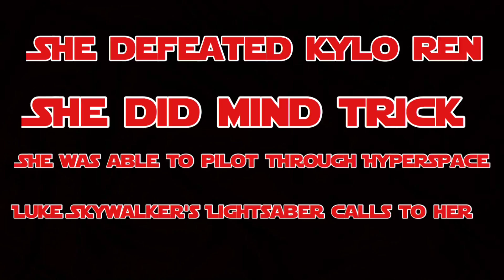REY IS THE DAUGHTER OF THE DARK APPRENTICE - Star Wars Theories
Who do you guys think is Rey's father?

Star Wars: The Force Awakens (also known as Star Wars: Episode VII – The Force Awakens) is a 2015 American space opera epic film directed, co-produced and co-written by J. J. Abrams, and marks a break in creative control from the original series. The first installment of the Star Wars sequel trilogy, it stars Harrison Ford, Mark Hamill, Carrie Fisher, Adam Driver, Daisy Ridley, John Boyega, Oscar Isaac, Lupita Nyong'o, Andy Serkis, Domhnall Gleeson, Anthony Daniels, Peter Mayhew, and Max von Sydow. Produced by Lucasfilm Ltd. and Abrams' production company Bad Robot Productions and distributed worldwide by Walt Disney Studios Motion Pictures, The Force Awakens is set 30 years after Return of the Jedi; it follows Rey, Finn, and Poe Dameron's search for Luke Skywalker and their fight alongside the Resistance, led by veterans of the Rebel Alliance, against Kylo Ren and the First Order, a successor group to the Galactic Empire.

The Force Awakens was announced after Disney's acquisition of Lucasfilm in October 2012. It was produced by Abrams, his longtime collaborator Bryan Burk, and Lucasfilm president Kathleen Kennedy. Abrams and Lawrence Kasdan, co-writer of the original trilogy films The Empire Strikes Back (1980) and Return of the Jedi (1983), rewrote an initial script by Michael Arndt. John Williams, composer for the previous six films, returned to compose the film's score. Star Wars creator George Lucas served as creative consultant during the film's early production. Filming began in April 2014 in Abu Dhabi and Iceland, with principal photography also taking place in Ireland and Pinewood Studios in England, and concluded in November 2014. It is the first live-action film in the franchise since Star Wars: Episode III – Revenge of the Sith, released ten years before in 2005.

Star Wars: The Force Awakens was widely anticipated, with Disney backing the film with extensive marketing campaigns.[6][7] It premiered in Los Angeles on December 14, 2015, four days before its wide release in North America and the rest of the world. The film received positive reviews, with its ensemble cast and action sequences receiving particular praise, though it was cited as derivative (varying responses) of the original movies. The film broke various box office records and became the highest-grossing installment in the franchise, the highest-grossing film in North Americaunadjusted for inflation, and the third-highest-grossing film of all time, with a worldwide gross of over $2 billion.[8][9] It received five Academy Awardnominations and four British Academy Film Award nominations, where it won Best Special Visual Effects. Two sequels, Episode VIII and Episode IX, are scheduled for 2017 and 2019 respectively.